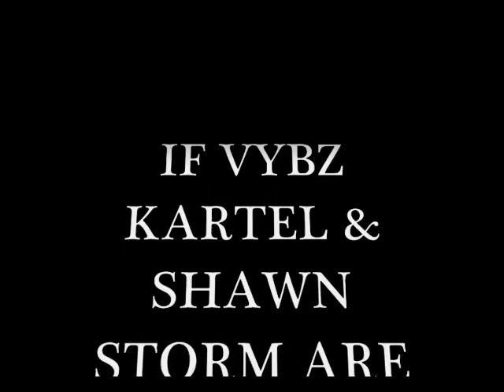NEW!!! VYBZ KARTEL SHAWN STORM FOUND GUILTY IN DOUBLE MURDER HARD EVIDENCE 2011